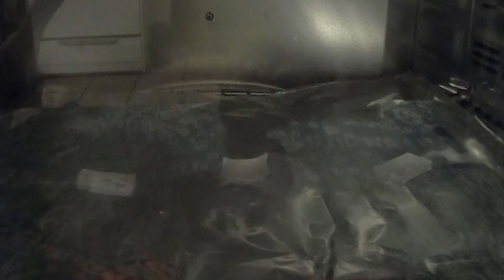Can Shrink Film be Cut With a Laser Cutter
Here we figure out if shrink film can be cut with a laser cutter without warping or shrinking during the cutting process.